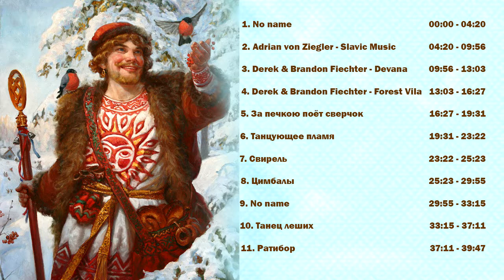SLAVIC MUSIC PLAYLIST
Immerse into the Slavic atmosphere. This is the music for your soul. I hope you enjoy it.

Hey there! My name is Christina. I live, study and work in Vladivostok, Russia. On my channel "Charming Russian Language and Culture" you´re welcome to watch videos about different aspects of Russian language and Russian culture as well. If you want to learn Russian, to improve your pronunciation, to broaden your vocabulary and just to know more about Russian culture in general, you´re in the right place!
I love learning languages but Russian, my native one, has a special place in my heart and I'm happy to share this love with you!

Christina.